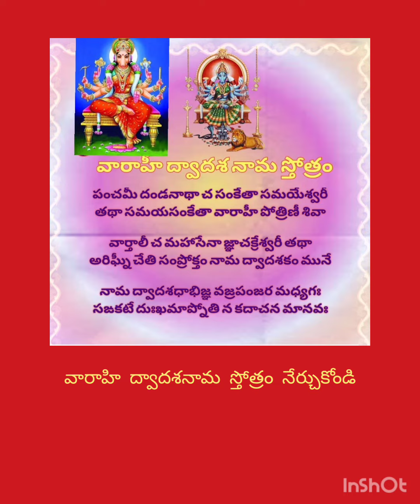వారాహి ద్వాదశనామ స్తోత్రం నేర్చుకోండి ఆదిపూడి లక్ష్మీ యశస్వినిUSA